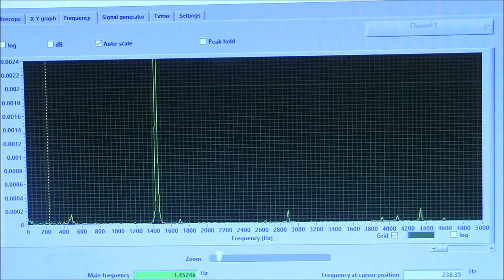Pojoci kozarci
Naloga: Posnemite zvok pojocega kozarca in ga ˇ
frekvencno analizirajte.